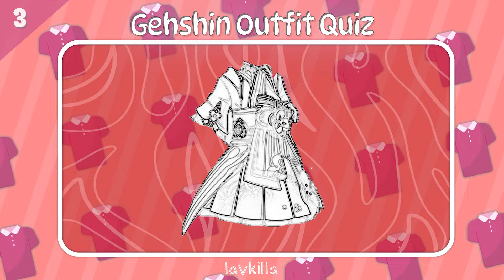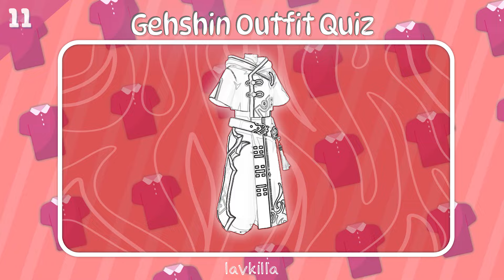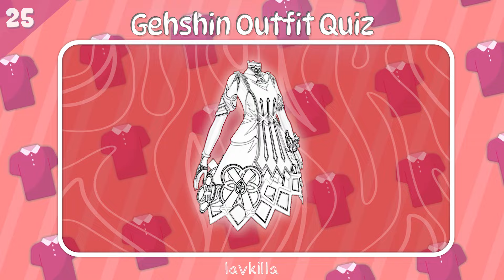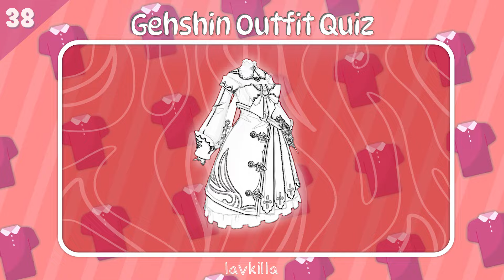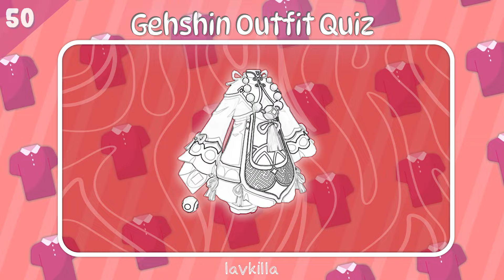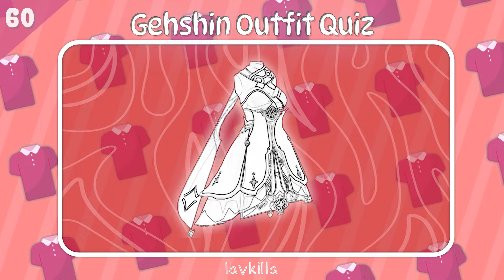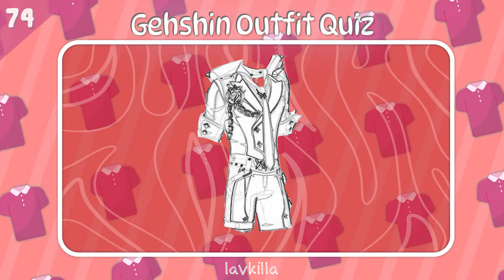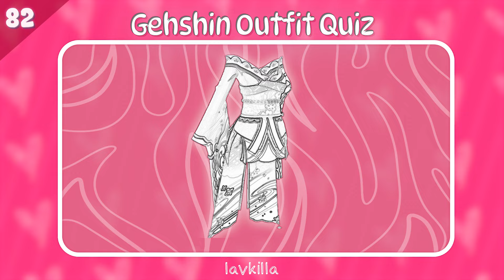Can you guess your main in this OUTFIT GENSHIN QUIZ ? | 2024 ver.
Hi everyone! Today we have a new video about character outfits. I didn't include skins because there are already a lot of rounds. I hope you enjoyed the quiz ❤ Write in the comments which is your favorite outfit from Genshin Impact, as well as your result.

The clothing emojis are taken from this site for the design
Almost all the 3D outfit models are taken from this site and edited

Music from the video:
1. d3stra - Samurai
2. c152 - Heart
3. d3stra - Warmup
4. c152 - Hyperfuture
5. d3stra - Fly
6. d3stra - WHATAFAK